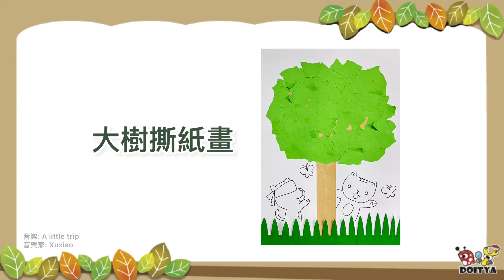【大樹撕紙畫】訓練手眼協調能力的美勞創作！撕撕貼貼，完成美勞作品。Paper Tearing Activity.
「手撕紙」是孩子喜愛的活動之一，利用撕紙的動作能鍛鍊他們的小肌肉，提升手眼協調能力喔！

【準備材料】
圖畫紙、色紙、牛皮紙、綠草布片

【創作工具】
膠水、雙面膠帶、剪刀、著色筆

【創作建議及注意事項】
● 可先幫孩子將牛皮紙裁剪成長條備用。
● 孩子黏貼創作樹幹時可自行調整樹幹及樹枝的粗細長短。
● 孩子能透過撕紙的動作鍛鍊手眼協調能力。

※ 資源分享內容為本公司著作財產權，僅提供老師及家長作教學使用，嚴禁轉用於商業用途。※